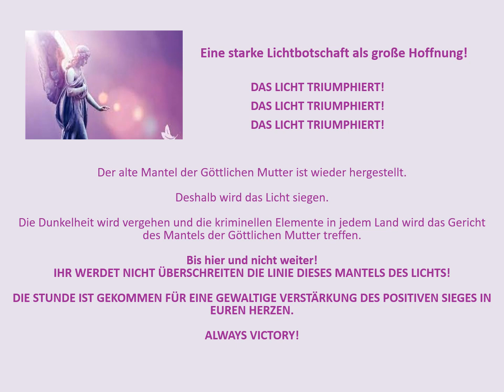Lichtbotschaft als große Hoffnung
Das Licht triumphiert - deshalb wird das Licht siegen!